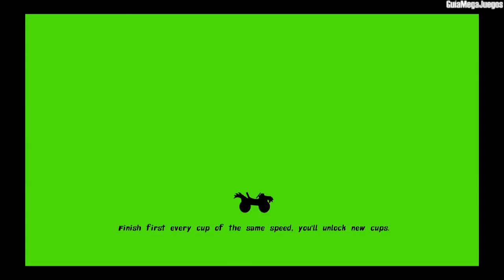Nickelodeon Kart Racers Remix Cup | Copa Remix